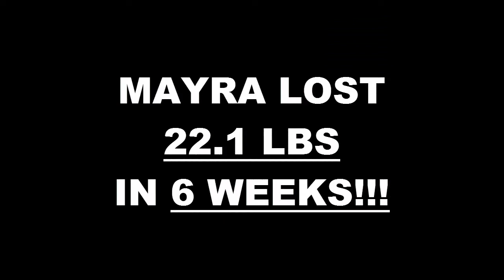Modesto Weight Loss Fitness 6 Week Challenge Results - Mayra Vasquez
We will now check the result of Mayra's 6 week weight loss challenge!